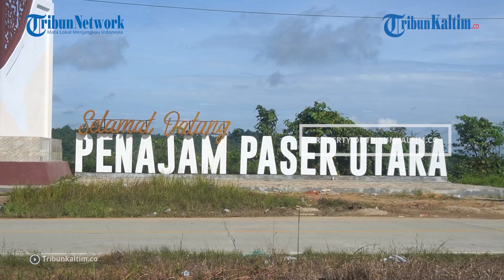PUPR PPU Siapkan Akses Jalan Penunjang untuk Angkut Logistik IKN Nusantara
Pembangunan Ibu Kota Negara (IKN) Nusantara di Kecamatan Sepaku, Kabupaten Penajam Paser Utara (PPU) dimulai.

Pemerintah Kabupaten Penajam Paser Utara melalui Dinas Pekerjaan Umum dan Penataan Ruang (PUPR), juga sudah ambil bagian dalam mendukung pembangunan IKN Nusantara.

Bentuk dukungan adalah dengan menyiapkan jalan untuk menunjang mobilisasi logistik pembangunan Ibu Kota Negara (IKN) Nusantara.

Editor: Rio